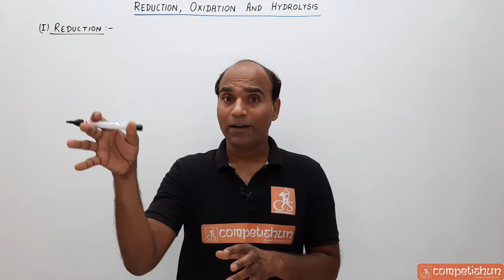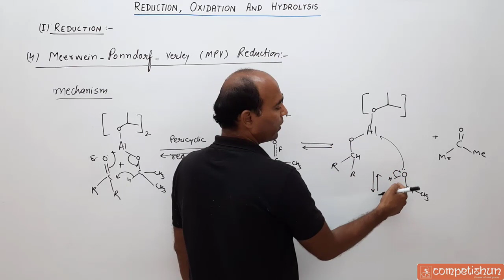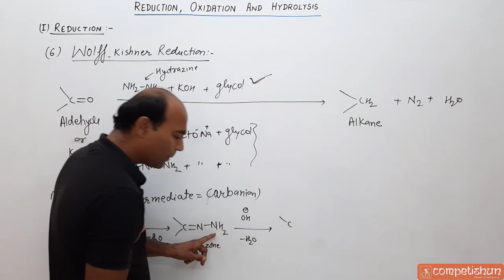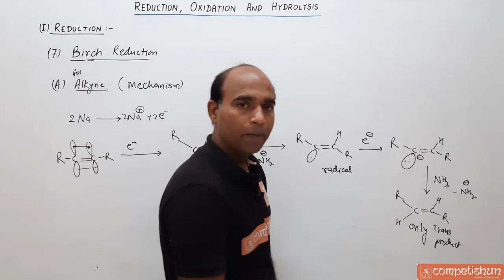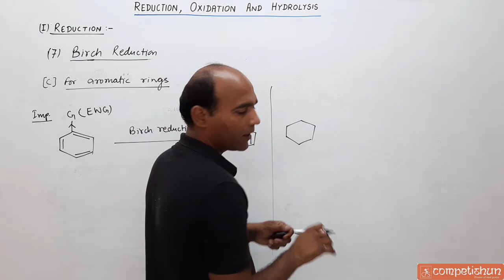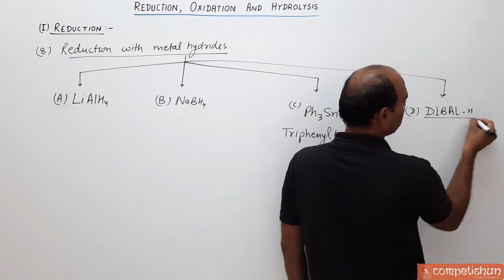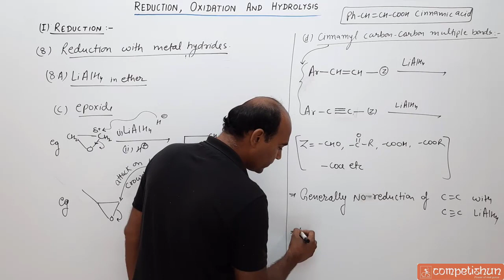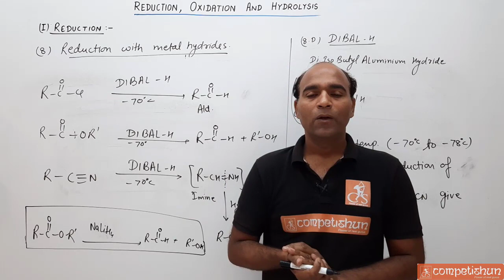4 MPV | CLEMMENSEN,WOLFF KISHNER | BIRCH | METAL HYDRIEDS | REDUCTION, OXIDATION & HYDROLYSIS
IIT advanced|JEE main| organic chemistry|class 11th and 12th

Topics covered in this lecture  with timestamp :
00:00 Meerwein-Ponndorf-Verley (MPV) Reduction: Introduction and detailed explanation of the MPV reduction, a method for reducing carbonyl compounds to alcohols using aluminum alkoxides as catalysts.
15:15 Clemmensen's Reduction of Carbonyl Compounds: Overview of Clemmensen's reduction, which involves reducing carbonyl compounds to hydrocarbons using zinc amalgam and hydrochloric acid.
23:40 Wolff-Kishner Reduction: Discussion of the Wolff-Kishner reduction process, where carbonyl compounds are reduced to hydrocarbons using hydrazine and a strong base, typically in high-temperature conditions.
34:03 Birch Reduction: Explanation of the Birch reduction, a method for the partial hydrogenation of aromatic compounds using alkali metals in liquid ammonia.
01:06:19 Reduction with Metal Hydrides: Detailed discussion on the reduction of compounds using metal hydrides, such as lithium aluminum hydride (LiAlH4) and sodium borohydride (NaBH4), including mechanisms and examples.

JEE physics, chemistry, math full syllabus,